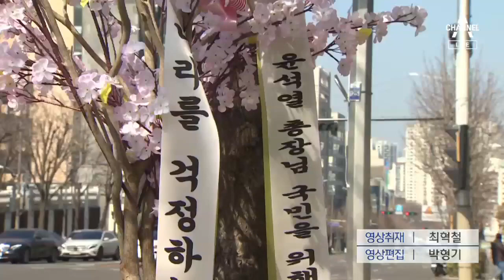[단독]윤석열, ‘공정·상식·정의’로 전국 순회 강연 가능성 | 뉴스A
검찰을 떠난 윤석열 전 총장의 다음 행보가 초미의 관심이죠. 정치를 한다면 그 선을 언제쯤 넘을지를 포함해서요. 일단 강연 등의 형태로 외부 활동을 구상 중인 것으로 전해졌습니다. 보수나 진보같은 이념이 아닌 공정·상식·정의를 이른바 윤석열 3대 가치로 내세울 것으로 보입니다. 송찬욱 기자가 취재했습니다.

[리포트]
윤석열 전 검찰총장이 향후 정치를 하는 데 있어 중요한 가치를 3가지로 정리한 것으로 알려졌습니다.

'공정'과 '상식' 그리고 '정의'입니다.

윤 전 총장은 그동안 공정, 상식, 정의란 단어를 자주 사용했습니다.

[윤석열 / 전 검찰총장(2019년 7월 취임식)]
"(공정)한 경쟁이야말로 우리 헌법의 핵심 가치인 자유와 평등을 조화시키는 정의입니다.

[윤석열 / 전 검찰총장(어제)]
"우리 사회가 오랜 세월 쌓아올린 (상식)과 (정의)가 무너지는 것을 더 이상 지켜보고 있기 어렵습니다."

법조계 관계자는 "보수나 진보가 중요한 게 아니라 공정과 상식, 정의를 가치로 연대를 해나가지 않겠느냐"고 말했습니다.

이 세 가지 가치를 공유할 수 있는 정치 세력과 연대해 나가겠다는 의미로 풀이됩니다.

다만 본격적인 정치 행보는 다음 달 7일 서울·부산시장 보궐선거 이후가 될 것이라는 관측이 나옵니다.

선거 전에는 전국을 돌아다니며 강연을 할 가능성이 큽니다.

윤 전 총장을 충남 공주 '고향 친구'라고 부른 국민의힘 정진석 의원은 "잠시 숨을 고르다가 강연 정치로 미래에 대한 청사진을
밝힐 필요가 있다"고 말했습니다.

윤 전 총장 자택 앞에는 '국민을 위해 헌법과 법치를 수호해달라'고 적힌 벚꽃 화분이 배달되기도 했습니다.

채널A 뉴스 송찬욱입니다.

〈평일〉
08시 00분 라디오쇼 정치시그널 (유튜브 라이브)
08시 50분 김진의 돌직구 쇼
10시 20분 김진의 더라방 (유튜브 라이브)
12시 00분 뉴스A 라이브
15시 50분 강력한 4팀
17시 20분 뉴스TOP10
19시 00분 뉴스A

〈주말〉
12시 00분 토요랭킹쇼·뉴스A 라이브
17시 40분 뉴스TOP10
19시 00분 뉴스A